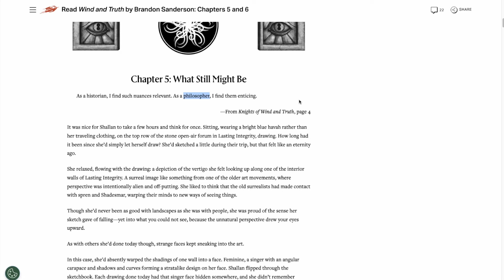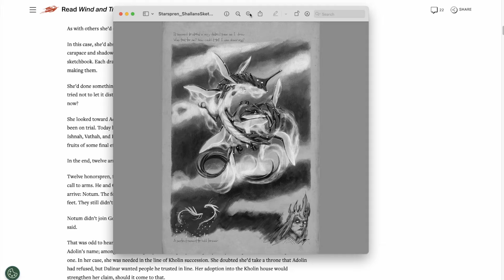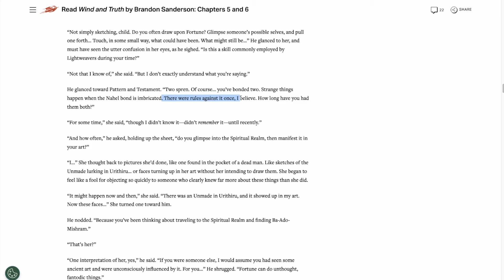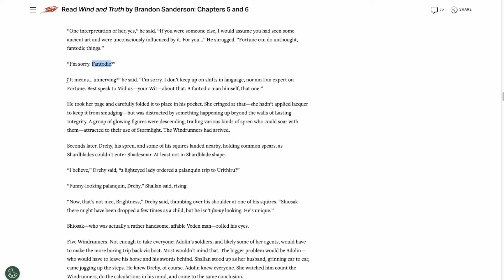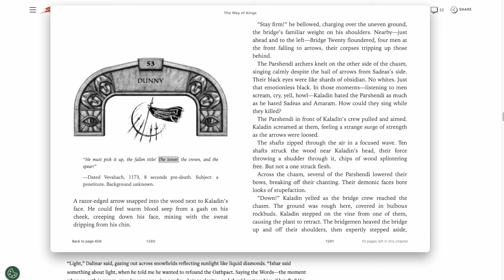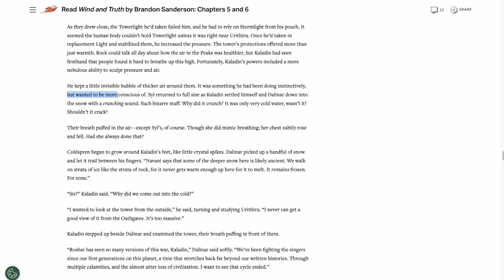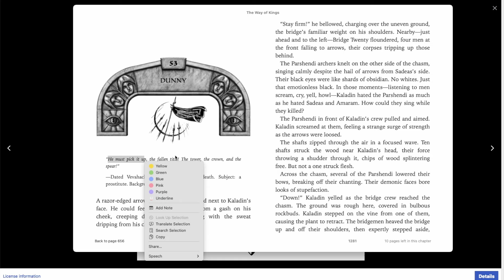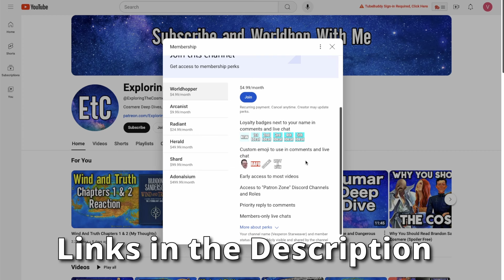Wind and Truth Chapters 5 & 6 (My Thoughts)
The official Wind and Truth chapters 5 and 6 just released. In this video I go over my thoughts of both chapters, the things I noticed while reading through them, and theories I have for later in book 5. Hope you enjoy!

This video was recorded with a Shure SM7B microphone

Artist Attribution:
gar_leyva - Jasnah
Petar Penev - Re-Shephir
Ben McSweeney - Notum
mushimallo - Cultivation, Honor, and Odium
BotanicaXu - Hoid
Shuravf - Rock
Ari Ibarra - Kaladin and Syl